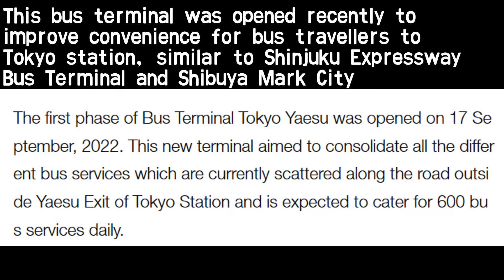I built Japan's LARGEST Bus Terminal in OpenTTD!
This is the first time I've tried editing a video to modern YouTube standards instead of just timelapsing my gameplay, so feedback would be much appreciated!

I might edit more videos like this if this video gets positive reception!